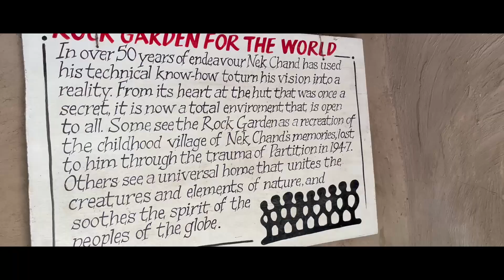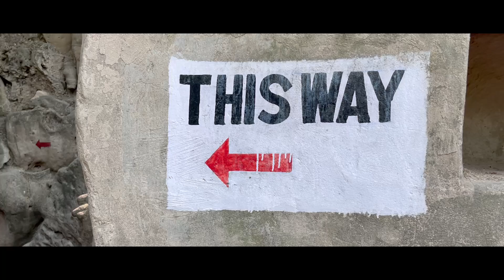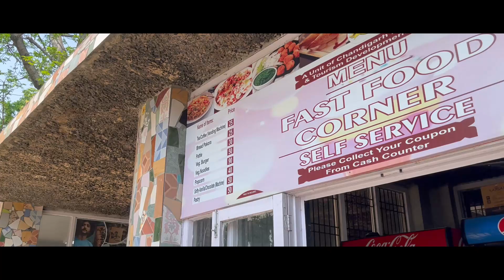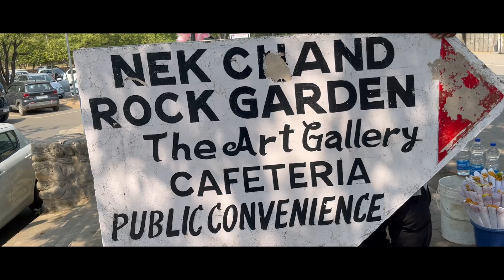Rock Garden Chandigadh || गर्मी ने जान ले ली थी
Gaya to main May 2024 ko gaya tha, shoot bhi tabhi kiya tha
but mera ye vala video kahi mis ho gaya tha, phir achanak se mil bhi gaya to bus ushi ka video bana kar dal raha hun, aap log dekhe